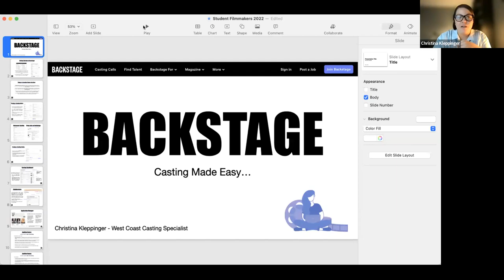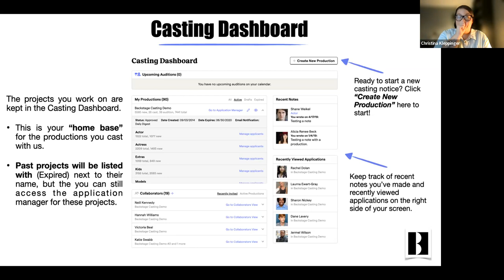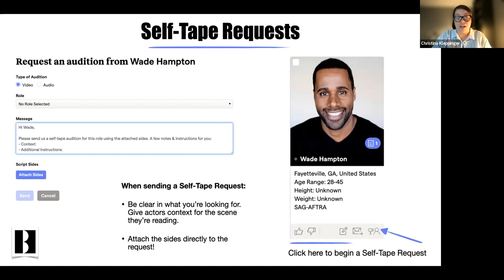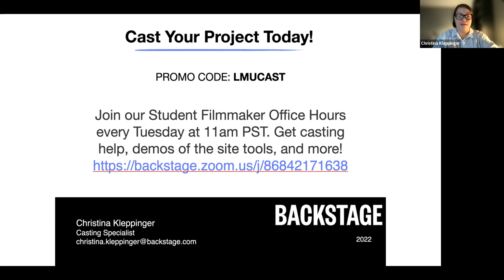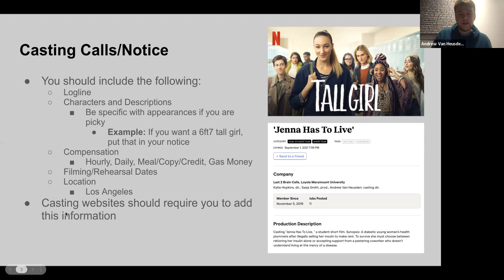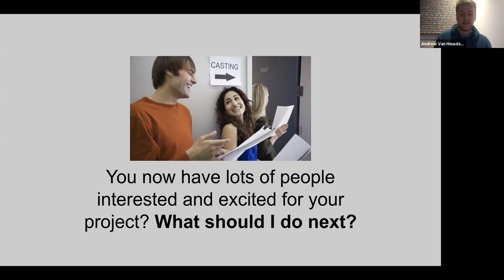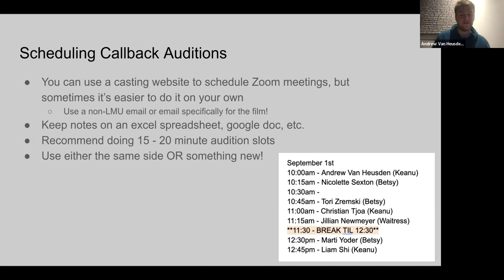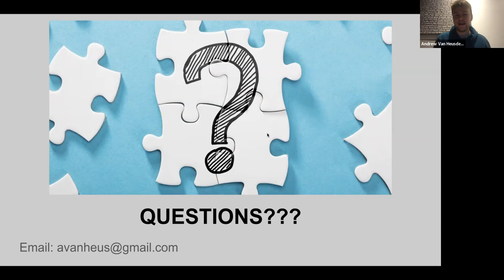Casting with Backstage and alum Andrew Van Heusden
Christina Kleppinger will show you how to cast for your project using Backstage.com, an online casting resource. Christina will share how to post your role for free on Backstage, how to use the platform to find talent and tips to get the most out of your virtual auditions and rehearsals. RSVP below so we know we’ll see you online.

Following Christina’s presentation, stick around for a session on how to cast your film from former LMU MFA student Andrew Van Heusden ’22. Andrew, a casting director on a variety of films during his time at LMU, will give advice on how to cast for student films, useful resources, how to audition and what questions to ask actors, and more! He’ll also answer your questions on how to cast for your upcoming film.